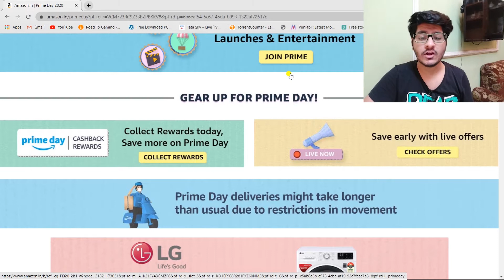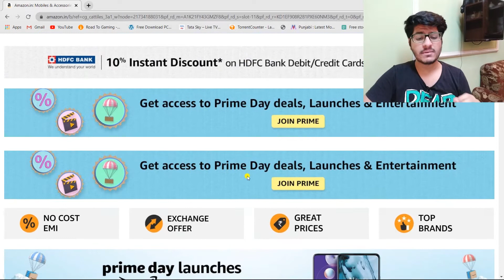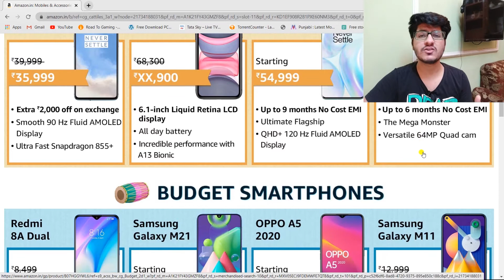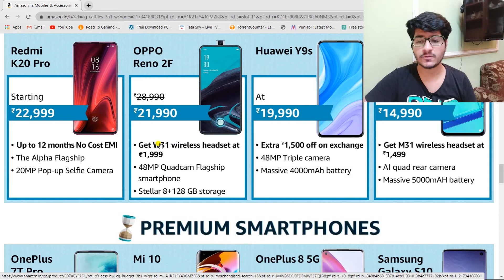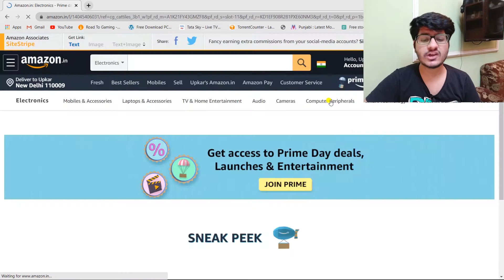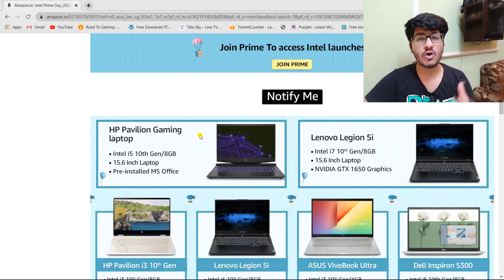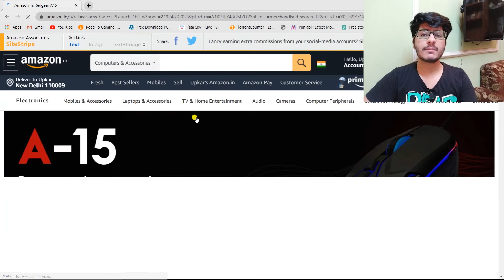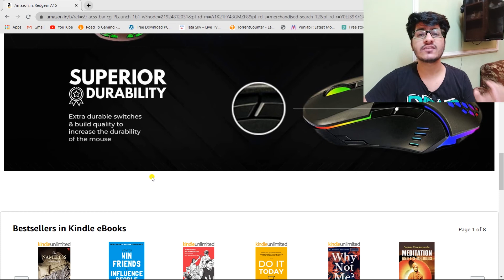Amazon Prime Day Sale 2020 | Best Discounts on Laptops, Mobiles, and Accessories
hello, guys my new video is on Amazon Prime Day Sale 2020 | Best Discounts on Laptops, Mobiles, and Accessories |

Other details-
1. amazon best sales 2020
2. amazon prime day sale august
3. amazon prime day sale 2020
4. amazon best discount sale on mobiles
5. amazon best laptop deals
6. amazon new launches
7. redmi note 9
8. samsung m31s
'9. one plus nord
10. hp lenovo dell asus laptop deals on amazon

1. Asus tuf gaming laptop
2. acer i7 under 50000
3. hp pavilion
4. dell i5
5. mi notebook

best buy gamepads-
1. redgear wireless gamepad
2. redgear wired gamepad
3. cosmic byte gamepad

best mobile phones

best neckband -
1. boult audio neckband
2. realme
3. oneplus

other accessories-
boya mic

other details-
amazon prime day sale
prime day sale
amazon sale
amazon
best discount sale
cheapest mobile phones sale
amazon august sale
amazon prime day sale august
amazon sale august 6th and 7th
amazon prime
xiomi redmi note 9
samsung m31s
oneplus nord
hp pavilion
lenovo
hp
dell
amazon best discount sale
amazon sale august 2020
amazon sale on mobiles
amazon sale on laptops
amazon sale on accessories
tech with fun
discount sale 2020